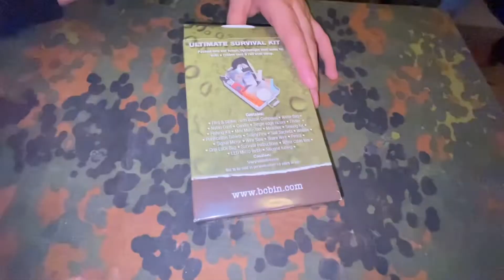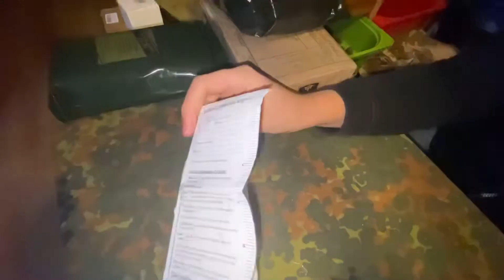Review - Scopro e provo con voi il BCB Ultimate Survival Kit UK - Outdoor, sopravvivenza e Bushcraft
CREDITS MUSIC :
Archivio Youtube Sounds

MATERIALI UTILIZZATI :
I-Phone 11